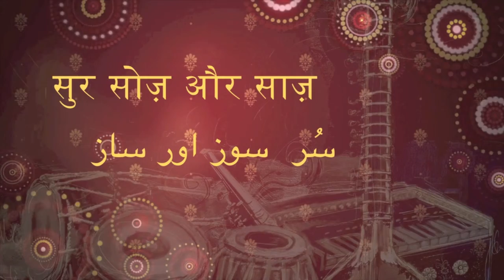HRI Aaye Kuch Abr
Sur, Soz Aur Saaz : A musical ensemble of Ghazals, Sufi and some eternal compositions presented by Nitasha Sharma. The program was conducted at The Harish-Chandra Research Institute (HRI), a premier institution dedicated to research in mathematics, and in theoretical physics, located in Allahabad, India.

I take the opportunity of thanking Dr. Sanoli, for having introduced me with Dr. Adhikari, Dean & Professor at the Mathematics Department at HRI. The meeting lay the seeds for this program to blossom. The program was organized to commemorate the 65th Birthday of Padma Shri Prof. R. Balasubramanian, an eminent name in the field of Mathematics. It was an absolute honor to be part of this elite gathering and to celebrate the meeting of thinking minds at this program. It was a humbling experience to perform for such an esteemed & august gathering, for which I will be ever so grateful to the organizers and the audience.
I thank Shravan Ji, who is a well renowned name at Allahabad in the music circles, having accompanied many artists on the tabla, from across India.

I also thank Raman Ji who is an artist par excellence. His expertise is not only confined to the harmonium, but he also sings the most intricate of compositions, effortlessly in a melodious voice.

I thank the organizers, Thanga JI, who supported in the successful execution of the program from the stage of its conception. Puneeta Ji, who lent her support in compering the program. Gyaan and Jaanavi Ji, for having supported in the rehearsals. Aarti Ji, for providing her support throughout, by coordinating for the small to the big things required for the execution. Last but not the least the very special audience without whom the success of the program would not have been possible.

For a better listening experience, kindly use headphones.